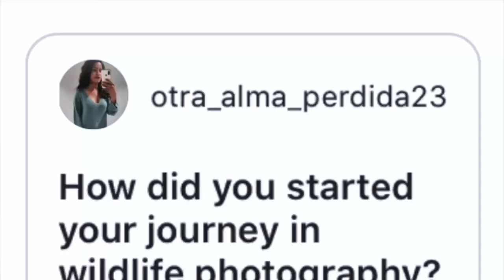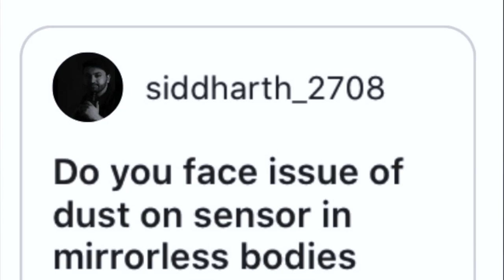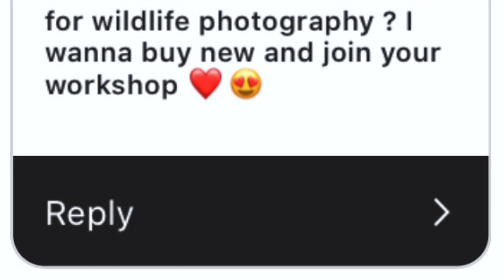Most frequently asked questions about my journey, wildlife photography, how to start, best gear etc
Part One
I have answered the following questions in Part I.
Part II will be out soon.

0:00​ - Introduction
0:25​ - My Journey
3:40​ - Income in Wildlife Photography
5:00​ - How to get noticed?
6:32​ - Sensor dust issues in mirrorless bodies
7:24​ - Life as a traveller
8:50​ - My Mentor: Sudhir Shivram
9:30 - Camera and lens I use the most
10:15 - Best camera and lens for beginners
11:18 - Lens with 90D